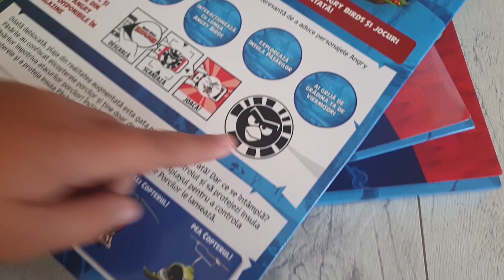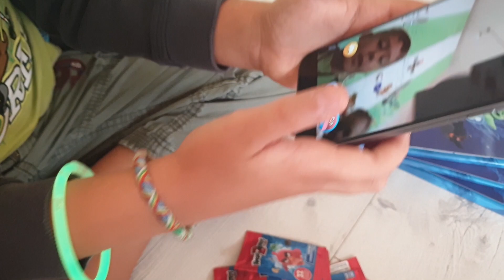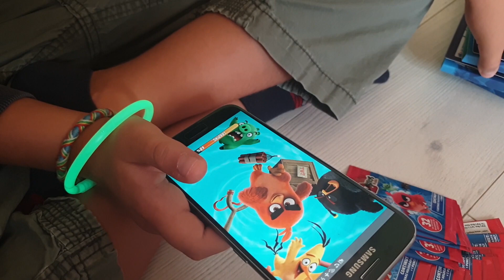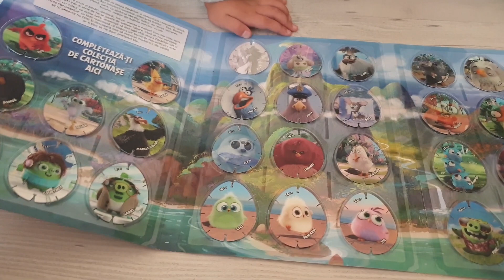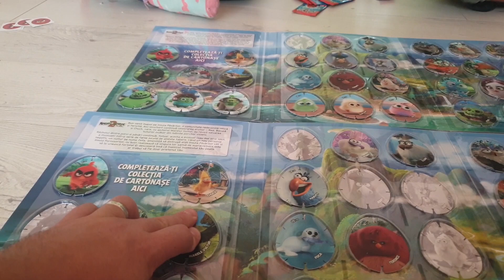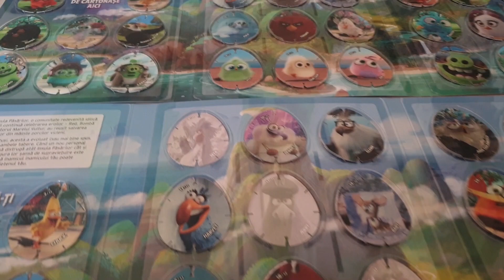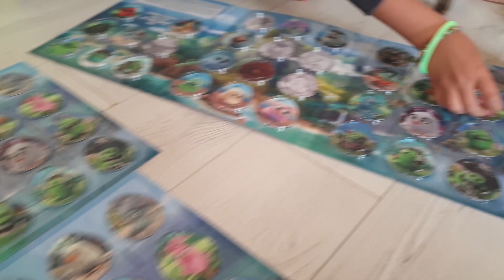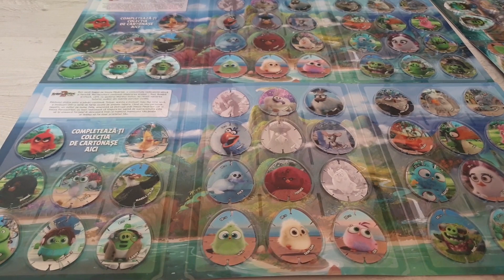Inca 20 de plicuri Angry Birds 1 Carrefour- completam oare macar un album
20 de plicuri am primit, le-am si filmat. Deja se gasesc greu la magazine, nu prea mai sunt peste tot. Doar ca noi avem de completat 3 albume asa ca cerem tuturor prietenilor sa ne dea plicurile.
Daca tot avem asa multe am decis sa suplimentam si premiile. Vom da si 35 de buline, pentru cei ce vor sa isi cumpere plusurile. Asadar daa viitoare extragem 5 castigatori de buline. 2 dintre ei vor primi 10 buline (deci isi pot cumpara 2 plusuri la reducere) si inca 3 vor primi cate 5 buline (deci isi pot cumpara 1 plus la reducere). Incercam sa facem primul live.
Pana atunci avem nevoie de numarul 9, il are cineva? Si de asemenea vrem sa ne scrieti cum va jucati voi jocul la care se face reclama in album, ca noi nu ne-am prins.
Audio credits:
Lensko: